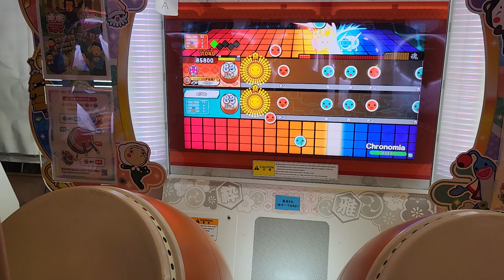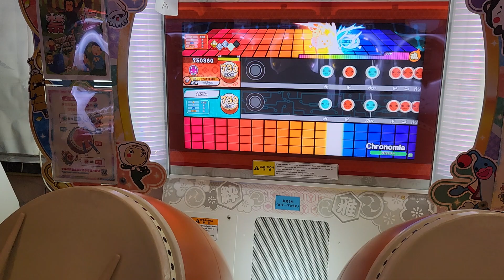[太鼓の達人 ニジイロVer.] Chronomia フルコンボ (Player: JASON)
プレイヤー: ~どん~ (JASON)
撮影場所: GAMEZONE KWUN TONG